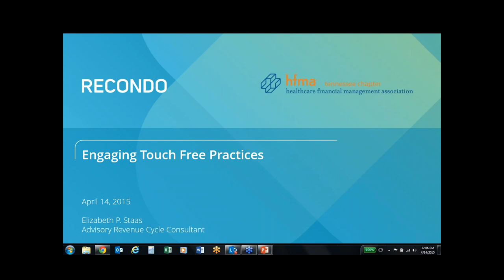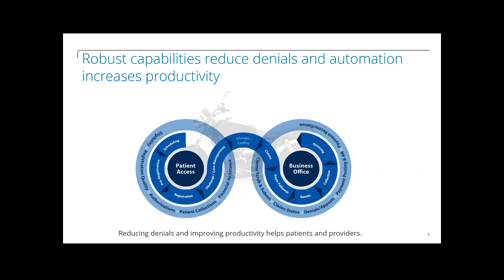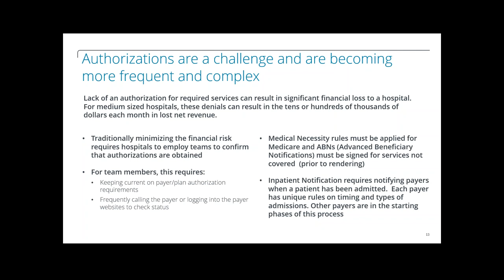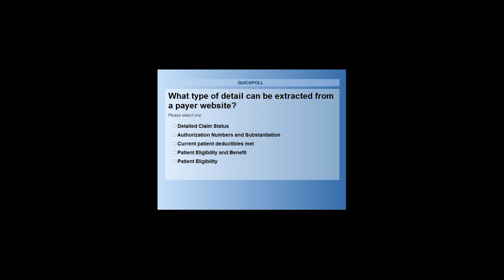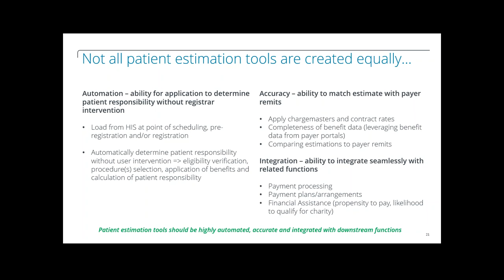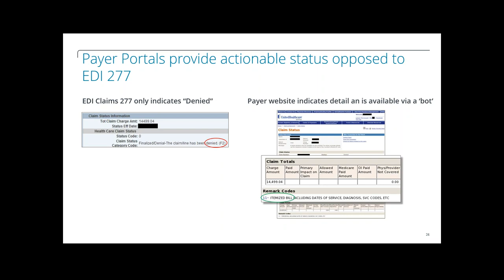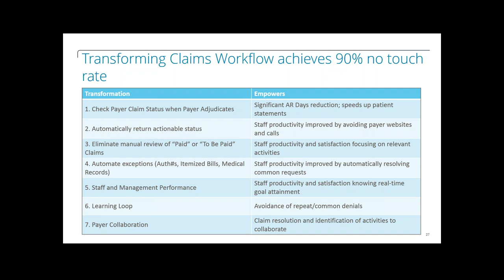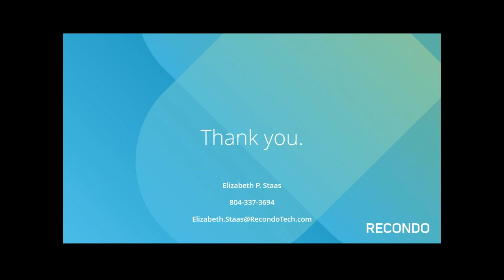Transforming Revenue Cycle from Administrative to Patient Service-Engage Touch Free Practices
Elizabeth Staas, Analysis Revenue Cycle Consultant at Recondo Technology, discusses transforming today’s manual Patient Access activities into an automated, no touch process dramatically improves staff productivity and improves revenue cycle financials (reducing AR Days and Denials). This transformation enables staff to spend less time on payer websites and phone calls and more time with patients which leads to increased patient satisfaction. Engaging touch-free practices via automation provides a significant compression of time allocated to manual processes and the time it take for accurate payment.